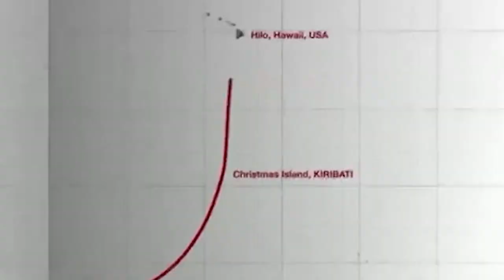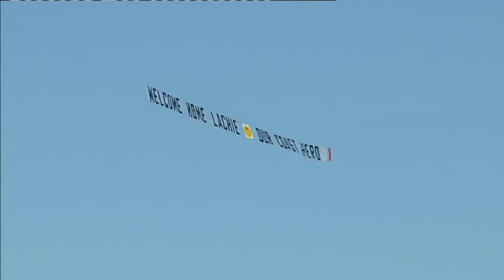Book Lachie Smart to Speak at Your School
At just 18 years of age Lachie Smart broke the world record for being the youngest person to fly solo around the world. His journey provided countless amazing stories and insignful lessons, which Lachie now passes on to audiences around Australia and internationally. Halogen Australia is the school booking agent for Lachie Smart and can help your school book a unique and inspiring session to impress your students and staff alike.